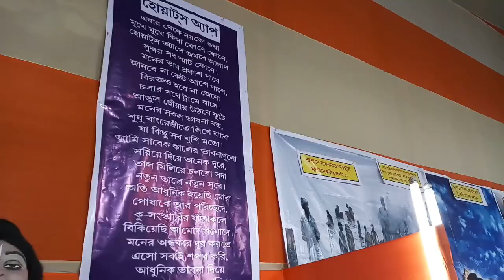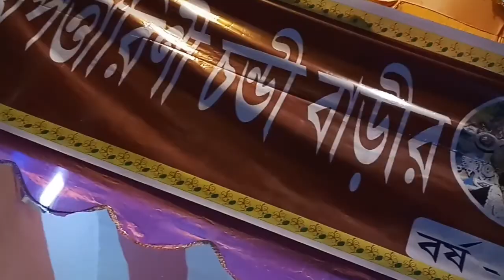Biggest মা কালী Idol in South 24 Parganas || Shivratri Celebrations || Rajpur Sonarpur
Shivratri Celebrations at Rajpur. Huge Goddess kaali.